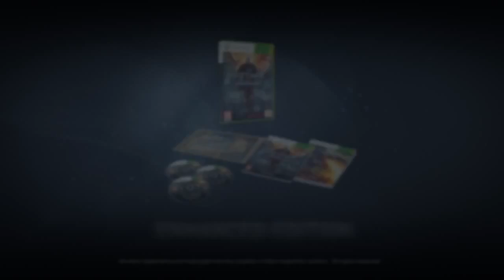Story of The Witcher 1: Geralt and the Flaming Rose. Five Years after the Great War (Flashback)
The Story behind The Witcher 1 flash video from The Witcher 2 Assassins of Kings Enhanced Edition. CJakeWitcher WitcherFlashbacks CJakeWitcher2 Witcher2 Witcher. Witcher 2 Witcher 1